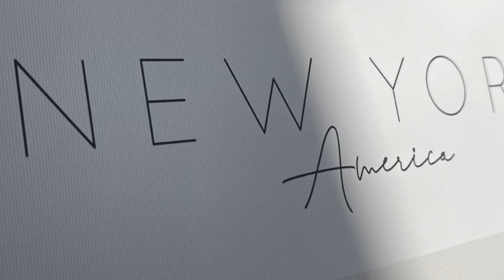【畫作實拍】紐約自由之都 － 我家的紐約！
純淨色彩搭配細膩又不雜亂的線條，
成為家中最明亮的存在，
不管深色或淺色傢俱都能不衝突的融入，
在家中也能享受自由不受限的藝術！